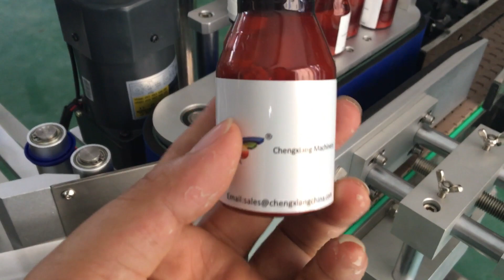Pharmaceutical powder filling machine丨Automatic 20-500g dry syrup auger powder filling machine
Pharmaceutical powder filling machine fit for all kinds of dry powder, PLC control, accurate, convenient operation of installed capacity.
The engine speed can be stepless variable speed.
Production of automatic quantitative control.
Multiple fault prompting function.
Automatic shutdown function, appear continuously without filling cases can be automatically shut down.The appearance of the use of SUS304 stainless steel easy maintenance.SUS 304 stainless steel screw powder filling, corrosion resistance strong,connected with liquid made by SUS316L stainless steel,this equipment is in full compliance with GMP requirements
For more information about our machines,best price, services, spare parts and maintenance agreement programs, please use any of the following:
█ Contact:Lily
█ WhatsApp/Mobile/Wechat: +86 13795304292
Hot selling machine & our factory:
We are professional liquid / powder / cream / capsule filling capping labeling machine & packaging machine manufactrer.
We have 6 overseas service centers and warehouses: USA, UK,Germany, France, Indonesia, Vietnam, Thailand.